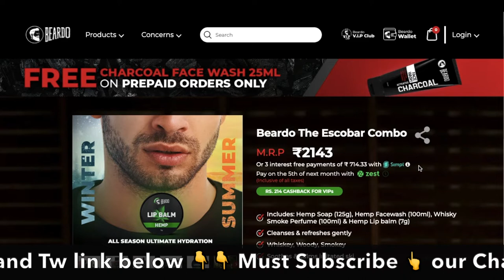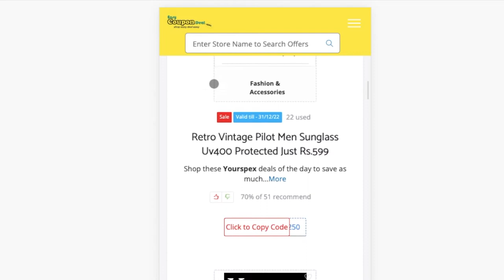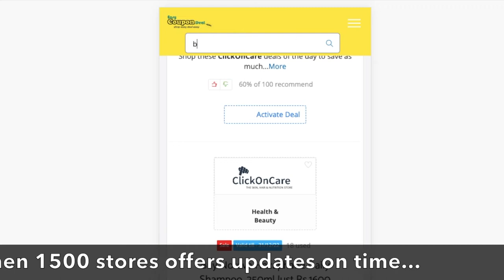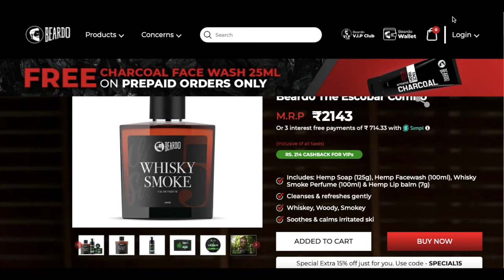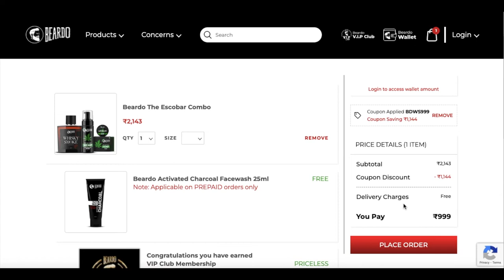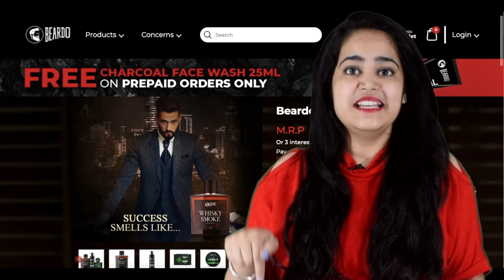✅Beardo Coupon Code | Beardo Coupons | Get Beardo Escobar @ 999 | Beardo High Discount codes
Get Beardo Escobar @ 999 only MRP 2143 with free facewash

Beardo Coupons
Beardo Coupon codes
Beardo Promo Code
Beardo Upcoming Sale